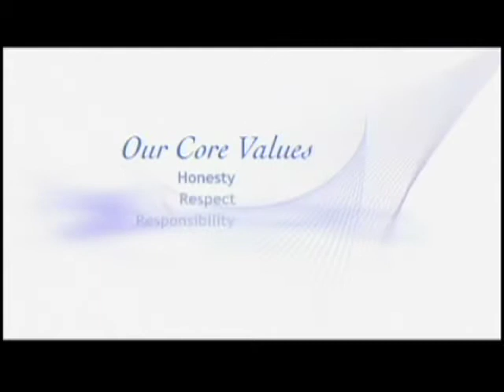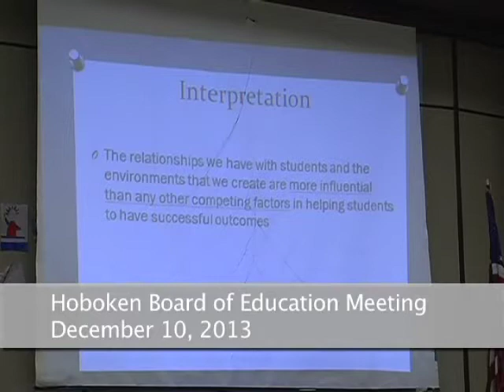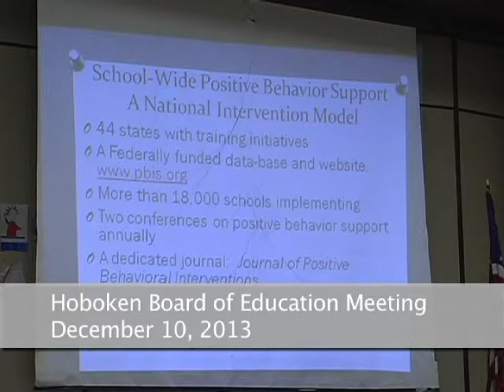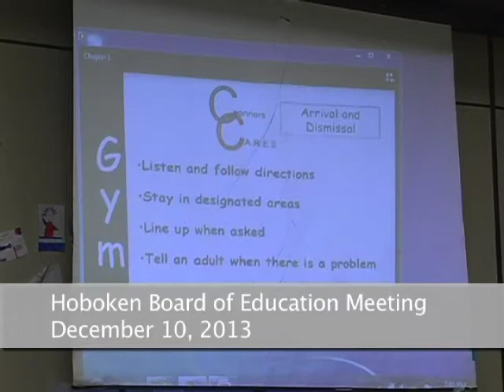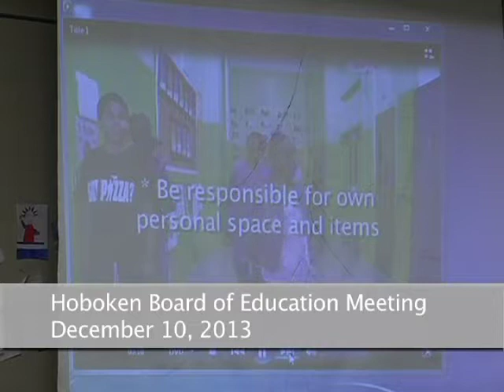BOE December 10, 2013 H 264 for iPod video and iPhone 640x480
Hoboken Board of Education Meeting December 10, 2013; in Wallace Gym